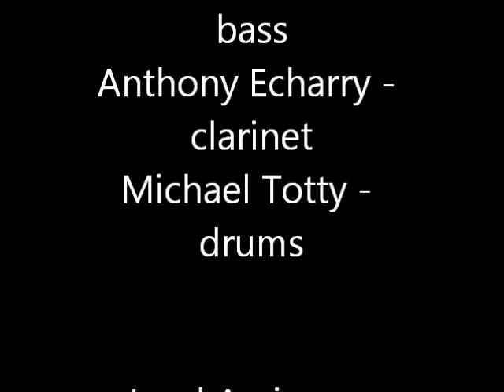Noblesville Shakespeare As You Like It 2014 Come Hither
A version of Shakespeare's song "Under the Greenwood Tree" as done in the 2014 production of "As You Like It" by Noblesville Shakespeare in the Park.  Original music by David Hartman.